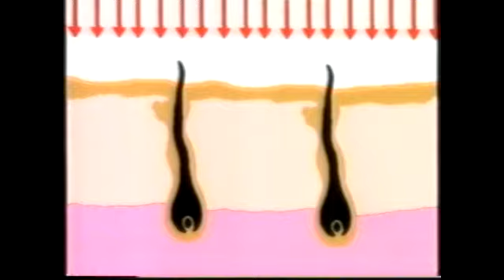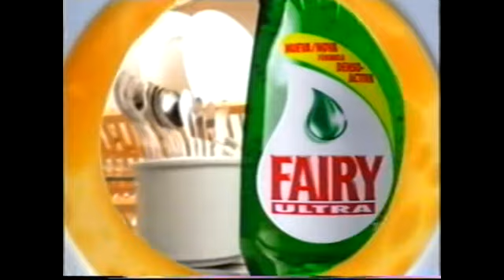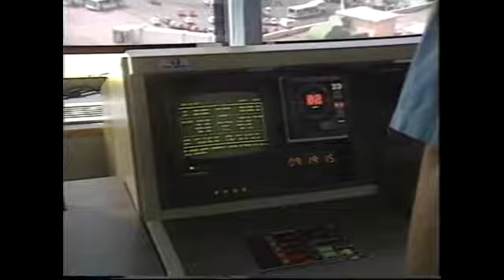TELEMADRID | Bloque de anuncios 22/12/2002 [4]